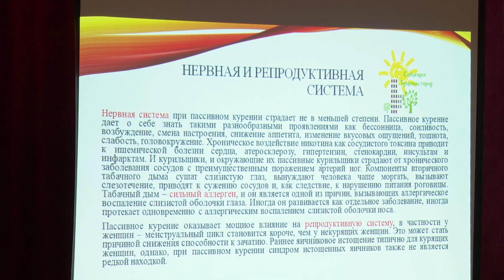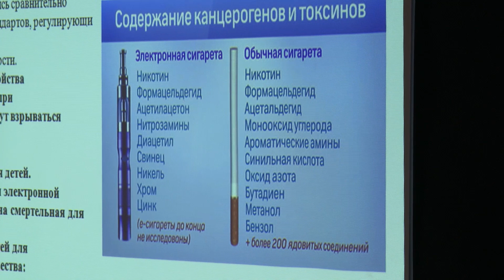Всемирный день некурения провели в колледже